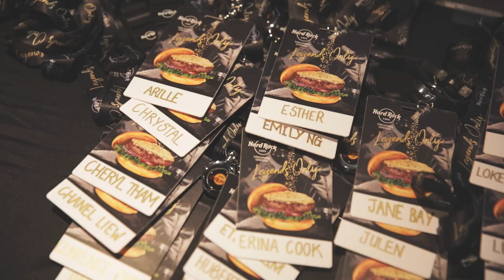Hard Rock Cafe Singapore - Corporate Event Video